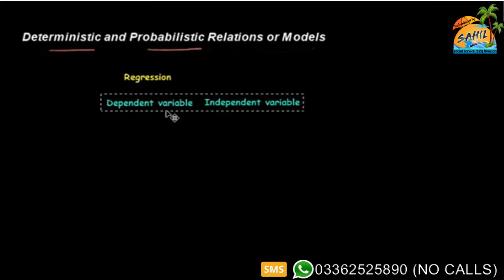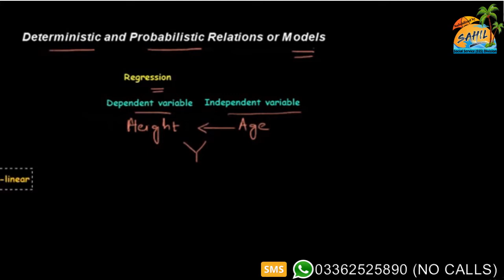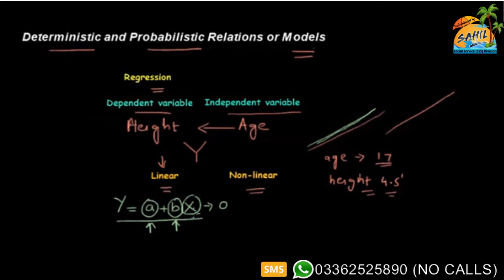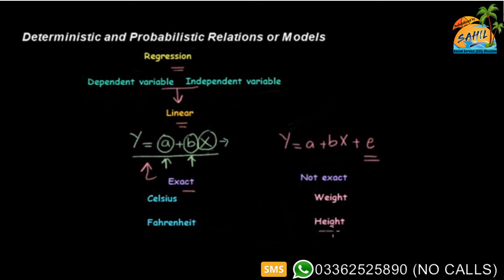Stats B.Com-I Regression Line By SAHIL Social Service (SSS) Division